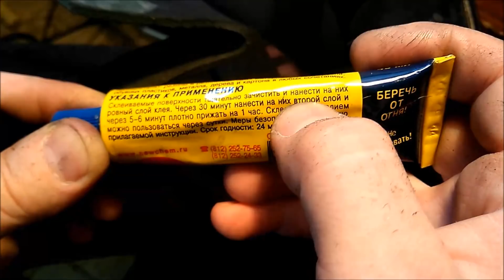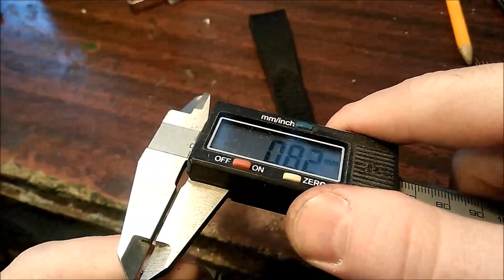Шью ножны для ножа с черепом .